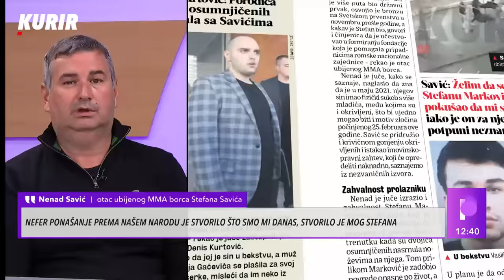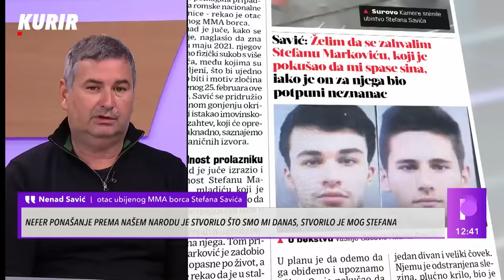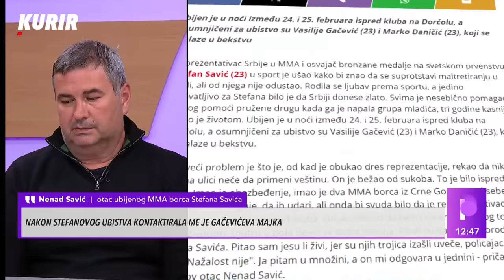POTRESNA ISPOVEST OCA MMA BORCA: "Javila mi se majka momka koji je ubio mog sina!"